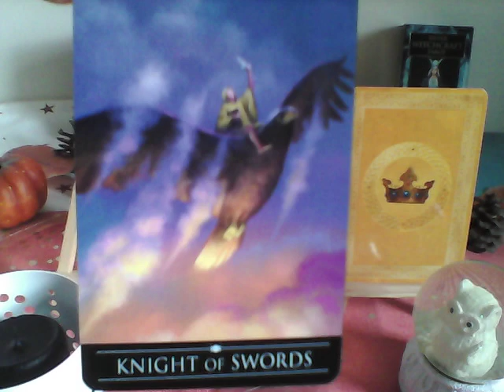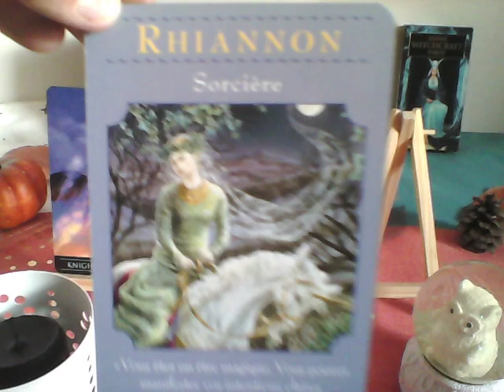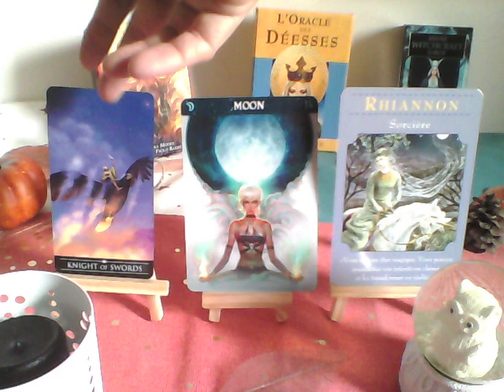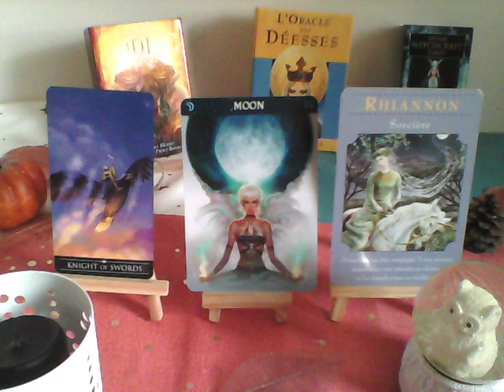282 GUIDANCE ENERGETIQUE PLEINE LUNE 5 OCTOBRE 2017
Bonne Pleine lune à toutes et tous!
Amour et lumière
Steph